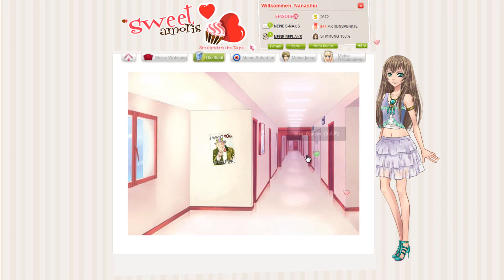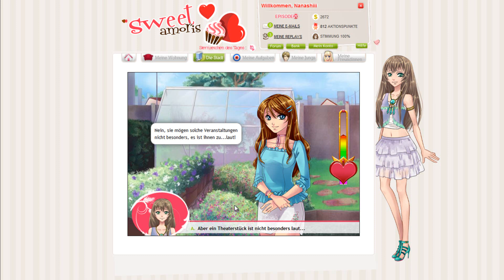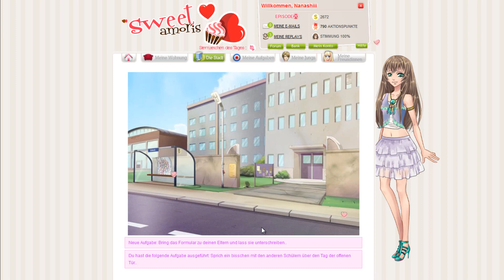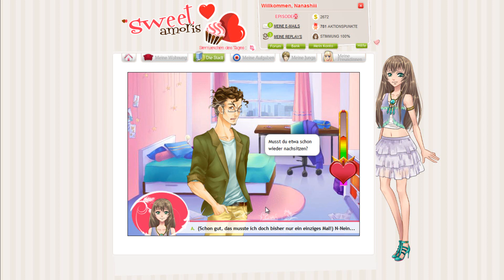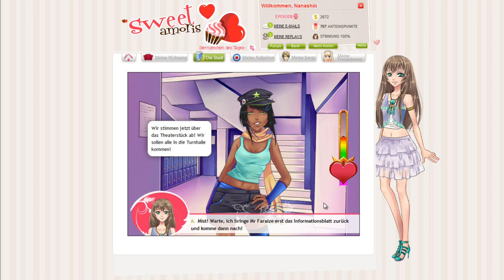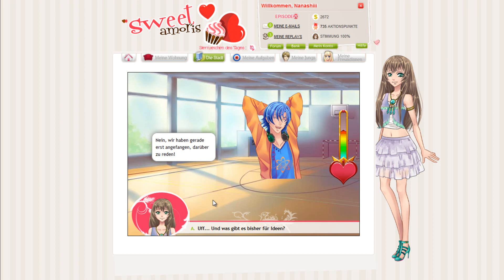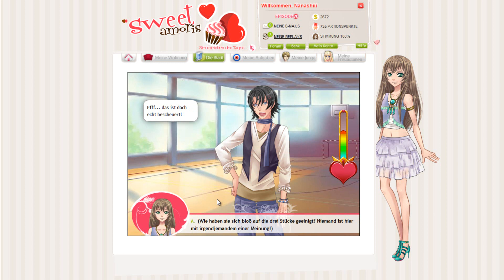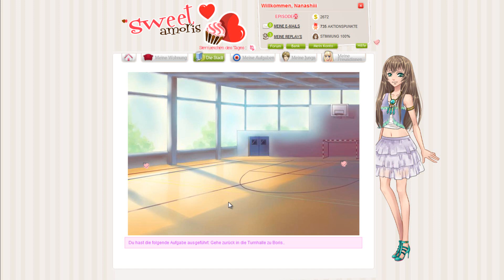Let's Play Sweet Amoris Part 67 Wahl des Theaterstücks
Ein im Prinzip kostenloses online game.

Das erste Online-Flirtspiel! Die Handlung entwickelt sich abhängig von deinen Entscheidungen und du erlebst so eine einzigartige Geschichte!